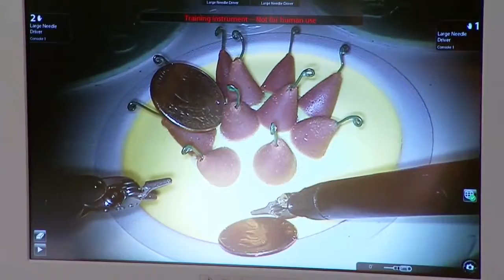Green Bay Packers Best Hands in Green Bay news conference